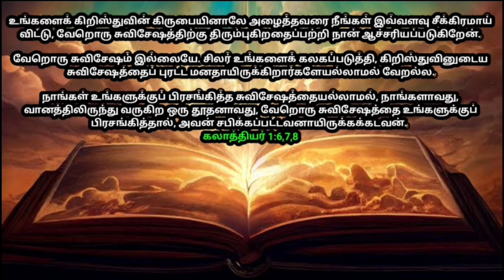இந்த வாரத்திற்கான வாக்குத்தத்தம் | 20-08-23 முதல் 20-08-23 வரை வாக்குத்தத்தம் | this week promise